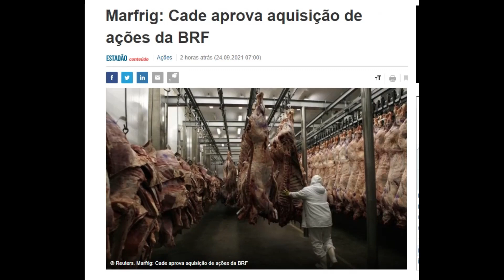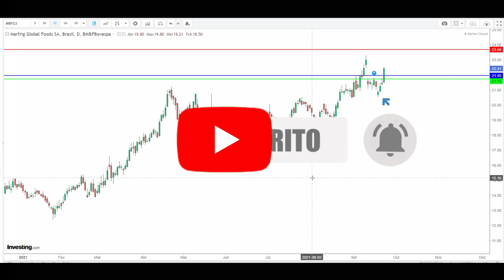MARFRIG - MRFG3 - BRF BRASIL FOODS - BRFS3 - CADE APROVA AQUISIÇÃO DE AÇÕES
Amigos, fato relevante sobre Marfrig Global Foods BRFS3 e BRF Brasil Foods BRFS3

Referências:
Infomoney
Investing.com